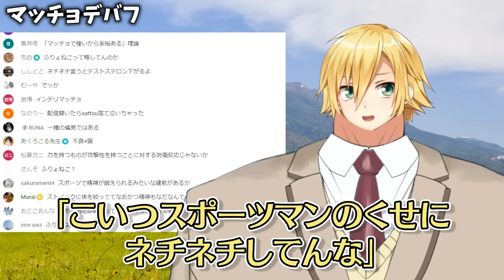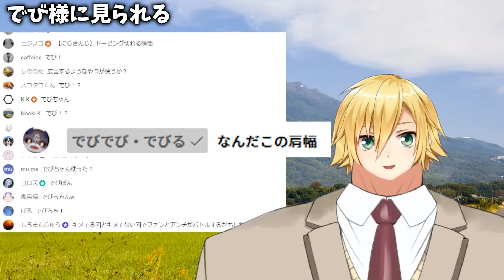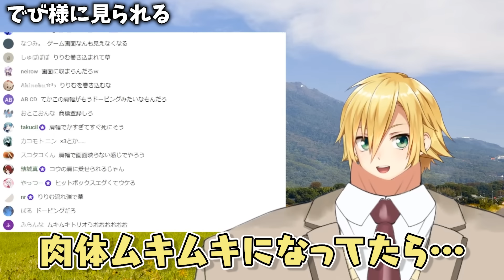卯月コウ、肩幅が限界突破【にじさんじ/切り抜き】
サムネ　 9:40

関連動画

0:00 初手ムキムキ
1:44 ムキムキ剣持君
5:08 今後の活動
7:24 筋肉の圧で逃げられる
8:40 最近の若者の流行り
9:40 初期はムキムキだった(サムネ)
10:37 恵体の読み方
11:56 マッチョデバフ
13:44 胸筋ピクピク
14:30 でび様に見られる